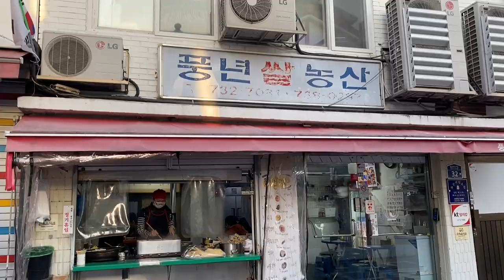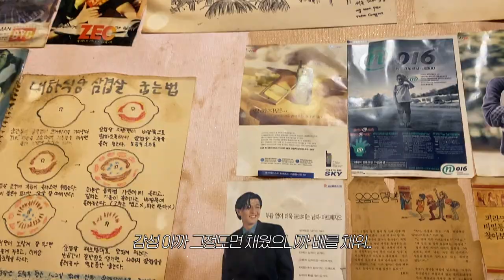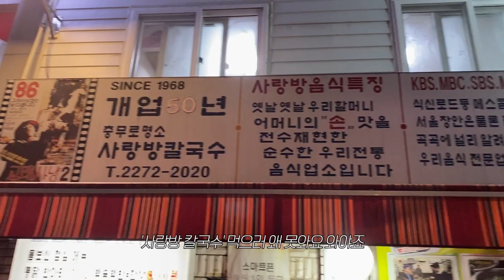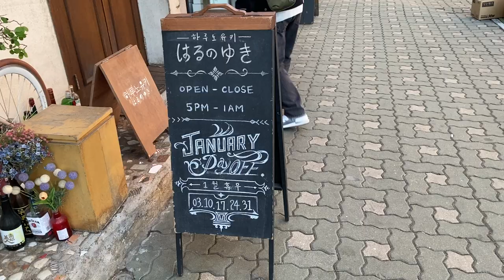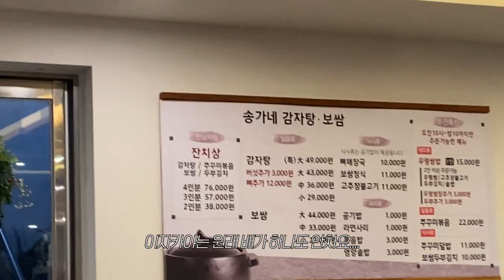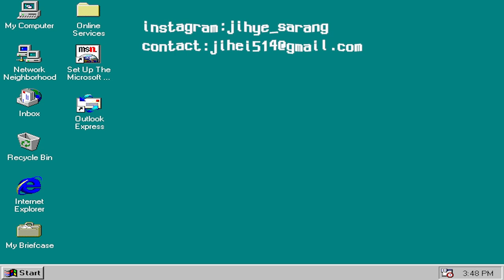Vlog. 데일리룩 돌려입기. 일상브이로그. 봄옷 하울. 자취 일상. 갓성비 맛집📌 기본템 맨투맨, 니트 | 룩캐스트. 미닛뮤트. 플랙. 아몽. 하루타 | 지혜사랑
Vlog. 데일리룩 돌려입기. 일상브이로그. 봄옷 하울. 자취 일상. 갓성비 맛집📌기본템 맨투맨, 니트 | 룩캐스트. 미닛뮤트. 플랙. 아몽. 하루타

*오늘 영상에는 광고가 포함되어있습니다.

헤이 여러분 지혜사랑입니데이데이 오늘도 행복하지 않을 이유가 하~~나~~~도 없는 일상 들고왔어요..! 맛집 헌터로서..요즘 물가가 너무 올라서 정말 외식하기 힘든데 갓성비 맛집도 중간중간 추천쓰로 넣었으니 꼭 한번 가보시기를 추천드리며,,! (타임라인에 잘 정리해두었습니데이 ) 오늘도 영상 보러 와주셔서 진심으로 감사해요🖤

🎞영상은 1080p 로 설정하시면 더 좋은 화질로 감상하실 수 있어요!(오른쪽 상단 점 새개-화질-고급-1080p)
✹CC / 설정에서 자막을 선택할 수 있습니다。

슬밋 카카오톡 선물하기 단독 기획_단꿈세트

미쟝센 살롱10 노워시 극손상 앰플 트리트먼트

브링그린 비건 클레이 티트리 모공팩 (브링그린 티트리 시카 포어 클레이팩)

웨이크메이크 워터벨벳 비건 쿠션

✷ Timeline 타임라인
00:00 intro preview~

00:47 데일리룩
Top. PLAC 플랙 데님셔츠
Bottom. 베이지 플리츠 스커트 s / 룩캐스트
네이비 치마바지 s / HACIE
out. 5-6년전 쇼핑몰 구매
Shoes. 뉴발란스 574 레거시 그레이
Bag. 비비안웨스트우드 빈티지

02:35 서촌 대하식당
집삼겹살 스타일~평범하지만 은근 다 맛있는스트..

04:21 서촌 최애 맛집..
체부동잔칫집
여기는 들깨칼국수랑 도토리묵무침 일단 가시고
계란말이 맛있고 감자전도 개맛있어요 근데 김치전도 맛있고
얼큰해물수제비도 개맛있음..그리고 가격이 정말 저렴해요
배부르고 술 짱 많이 마셔도 요즘시대..갓성비 킹!

05:09 데일리룩
Top. STHU 울 니트
Bottom. CERTO 쎄르토 포켓팬츠 s
out. 비트윈에이앤드비
Shoes. 하루타 로퍼
Bag. 커버낫
Cap. 소셜그린클럽

06:35 을지로 맛도리..
사랑방칼국수 / 이모님 대친절 만수무강하세요

08:13 을지로 매일호프
삼삼오오 호프 한잔 하면서 쥐포 뜯으면 미쳤음
분위기 돌아버려~호프집

09:24 자취일상

13:14 봄옷 하울
Among 23 SS 아몽 2023년 스프링.

13:56 미니 겟레디 grwm

17:31 데일리룩
Top. 아몽 백 리본 스웻셔츠 네이비. 스트라이프 래글런 니트
Bottom. 아몽 코튼 턱 미니스커트 m
out. 10month 텐먼스 블랙 코트
Bag. 미닛뮤트 트윈백
Shoes. 반스 어센틱 체커보드

18:42 연남동 하루노유키
이자카야 제대로… 일본여행 온 느낌이고 다 맛있지만
양은 적은스트..슬픈 스트.. 2차로 송가네감자탕 가자스트

19:52 연남동 송가네감자탕
감자탕인데 살짝 콩비지맛도 나는 구수한스타일
김치 자극적 쩌는스트 달달허이~
술먹기 좋은 감자탕집